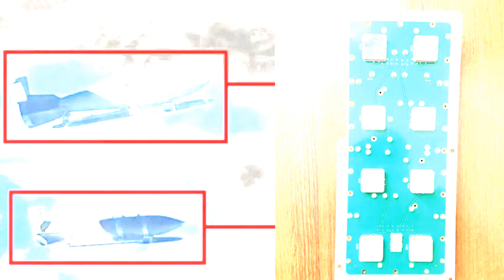Russia Equips Bombs With Advanced Kometa CRPA Tech to Counter Ukrainian Jamming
Russia upgrades aerial bombs with 12-channel Kometa CRPA systems to resist Ukrainian electronic warfare. The new tech boosts satellite navigation on UMPK kits amid rising threats from Ukraine's Lima jamming system and advanced EW tactics.